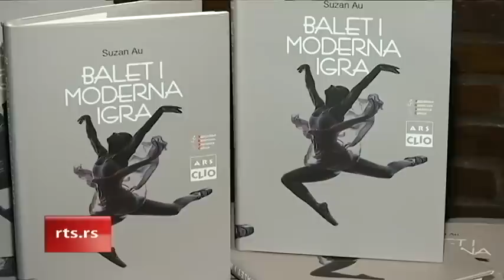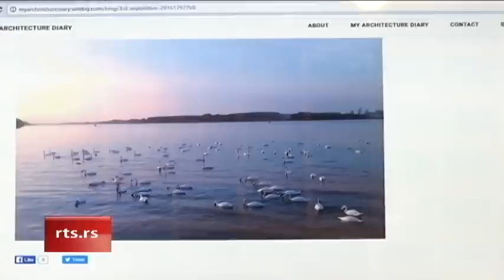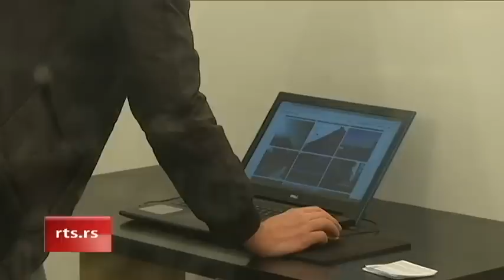Kulturni dnevnik ( TV RTS 29. 12. 2016. )